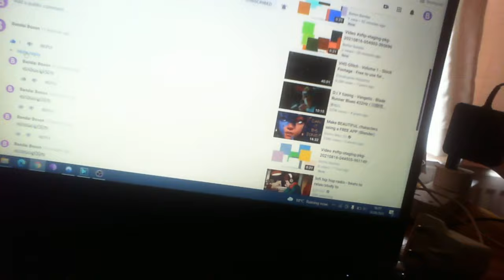Aquerta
And then... I will finally have 7,995 Followers today since my Channel just became viral today, So. For example I've Been uploading So many videos about Featuring rectangles with random shape size colour position Etc...